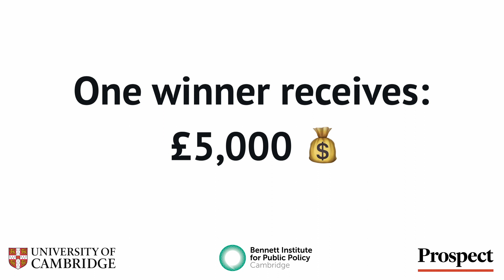Bennett Public Policy Prize 2024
Calling all early career researchers and policy professionals worldwide! There are still two weeks to enter the Bennett Public Policy Prize 2024, for the opportunity to win £5,000. This year's public policy question is: How can AI be implemented to improve public services?

The judges, Prof Diane Coyle, Bennett Professor of Public Policy at the University of Cambridge, Prof Neil Lawrence, Deepmind Professor of Machine Learning at the University of Cambridge, Michael McNair, Global Managing Director at the Tony Blair Institute for Global Change, and Alan Rusbridger, Editor of Prospect, eagerly anticipate your creative solutions in the form of a short essay or film.

The Prize is awarded by the Bennett Institute for Public Policy and supported by Prospect.

For more details and to enter by 31 January 2024 visit: bennettinstitute.cam.ac.uk/prize

Thank you to Walter Pasquarelli, Bennett Public Policy Prize winner 2022, for starring in and producing this short video.